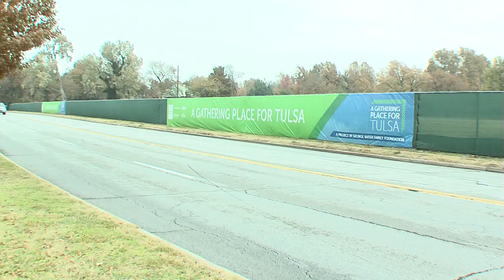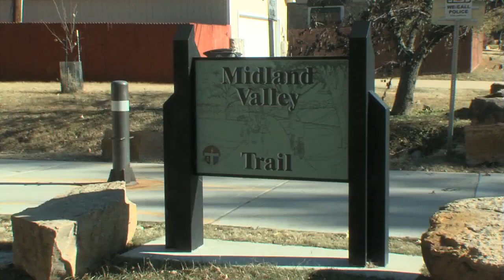A Walk to Tulsa's Gathering Place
Video expressing safety concerns of proposed new sidewalk for East side of Riverside Dr., Tulsa Oklahoma. Video produced by Jon Edwards of E.F. Productions, LLC for the residents of the Maple Ridge Neighborhood.